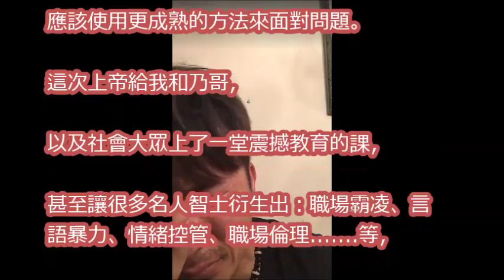唐從聖不告徐乃麟 關鍵原因曝光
【徐乃麟狂骂唐從聖事件】唐從聖淚崩提告！徐乃麟出道35年首开道歉記者會！承認「輸不起」踩到自己的點！！！